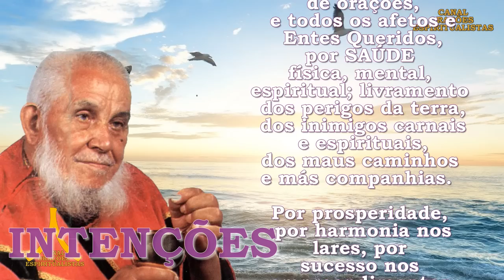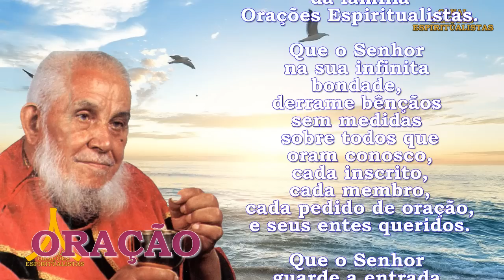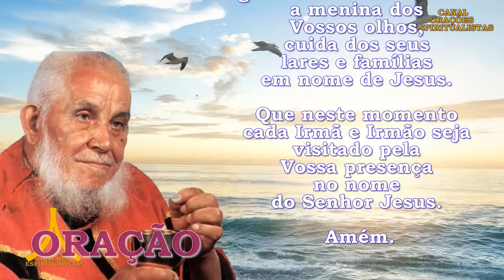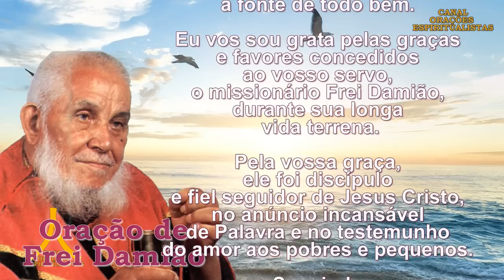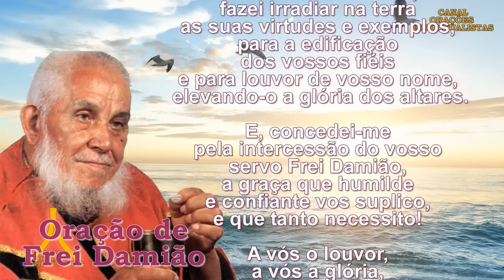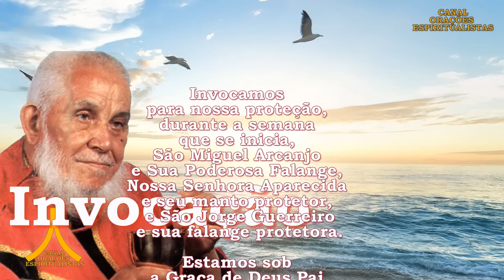Oração Semanal de Proteção, Prosperidade e Graças de 28 de Maio a 4 de junho de 2023, Frei Damião